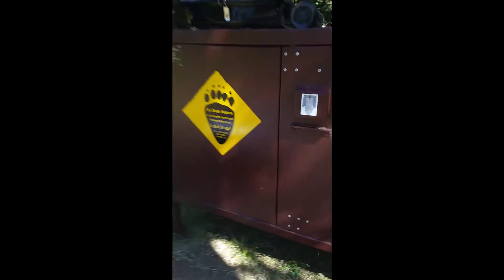Grand Teton, Yellowstone and Glacier National Park - 2016